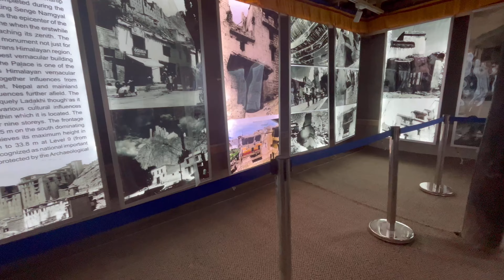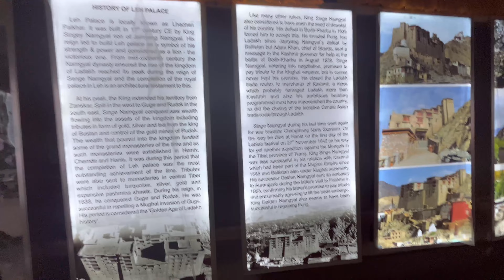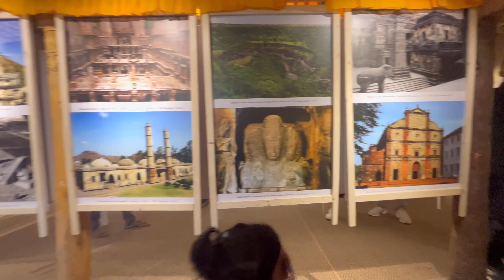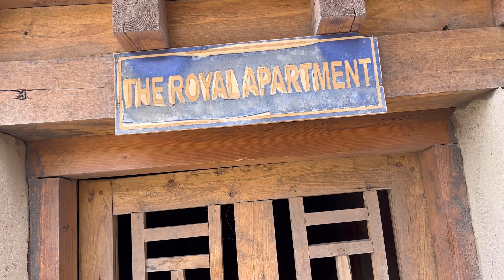Leh palace visit || Leh market